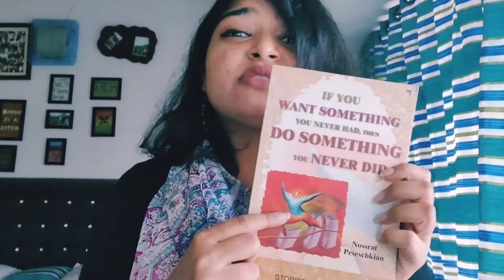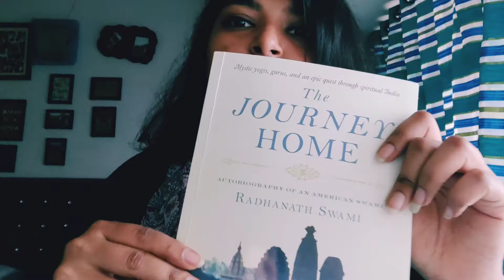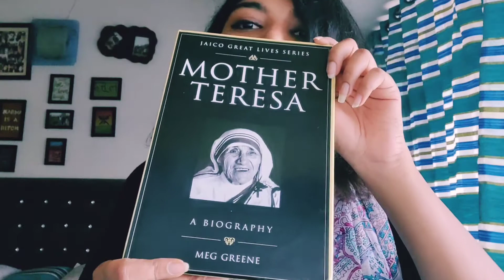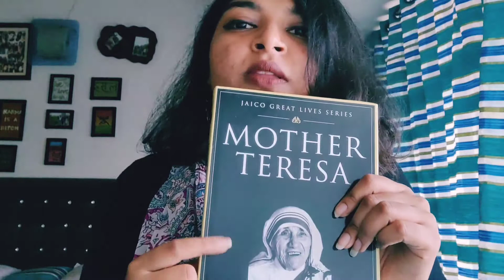MY QUARANTINE/LOCKDOWN BOOK WRAP UP +MINI REVIEWS |GOOD VIBES GOOD LIFE & AUTOBIOGRAPHIES 📚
Hi guys,
So this video sums up all the books I have read during QURANTINE/LOCKDOWN along with mini REVIEWS !! I hope you like it & let me know if you want me to review any BOOK 📚

LINKS OF THE BOOKS MENTIONED